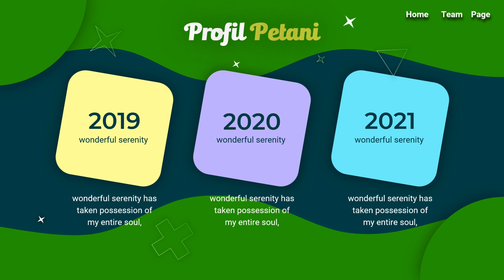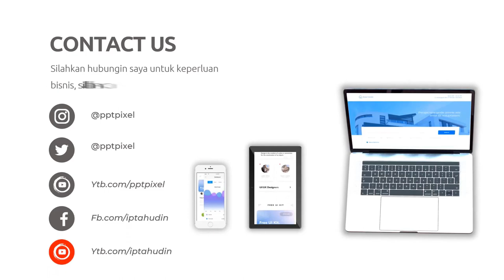Contoh Konten Promosi Produk Pertanian, Olahan Hasil Kebun, Farming